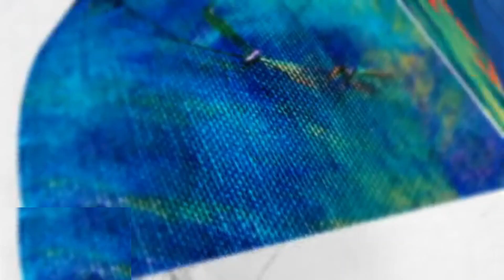32+AARI Work Blouse Designs||AARI Blouse Sleeves Design||Wedding Blouse Design||Maggam Blouse Design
This Video Shows 32+ AARI Work Blouse Designs || AARI Blouse Sleeves Design || Wedding Blouse Design || Maggam Blouse Design

AARI work blouse  designs 2023,